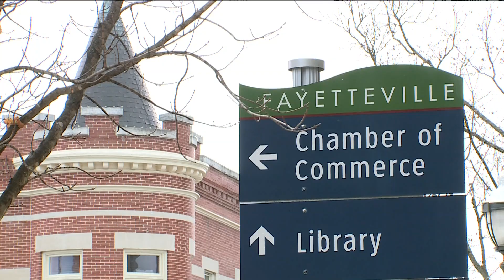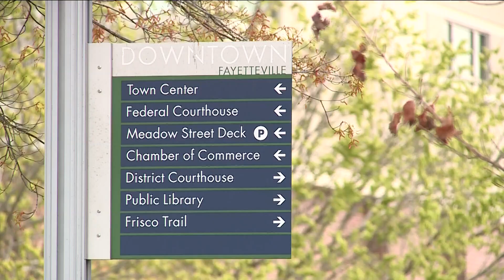City of Fayetteville asks for input on arts and culture master plan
The city is putting together a 10-year plan to cover everything from murals to cultural institutions.